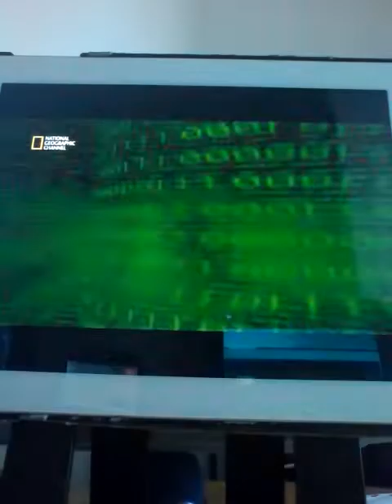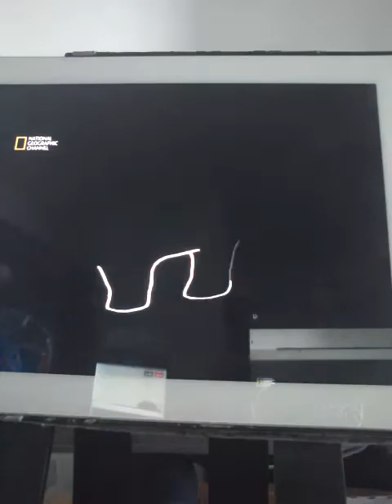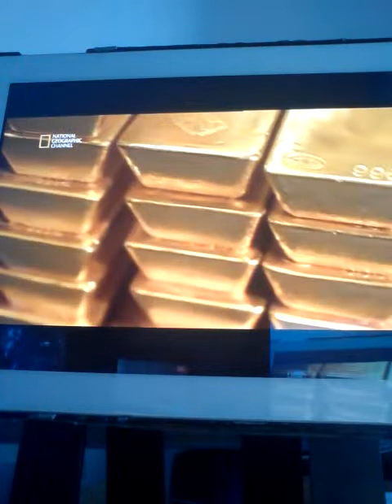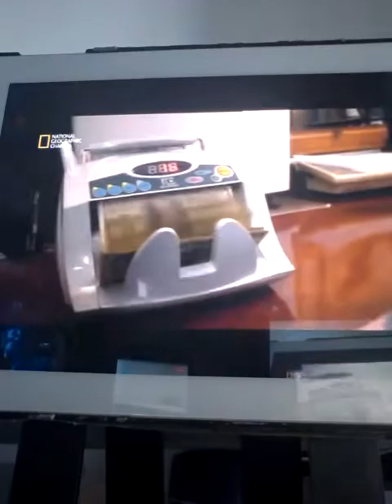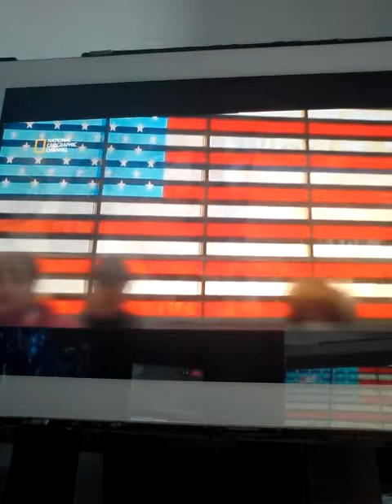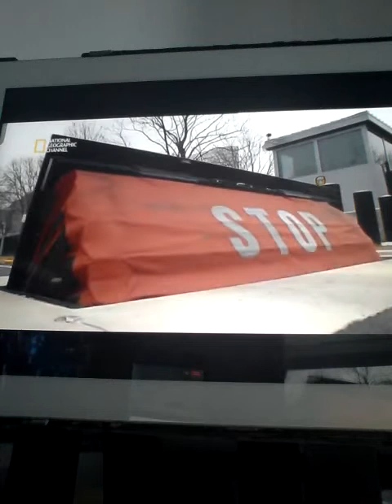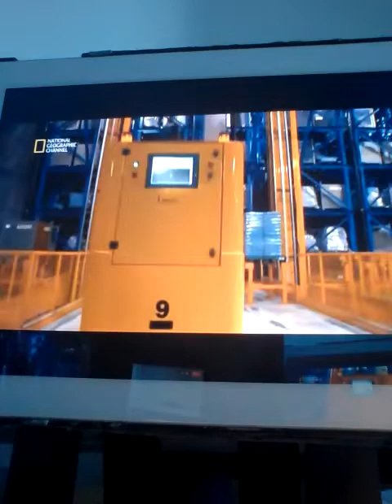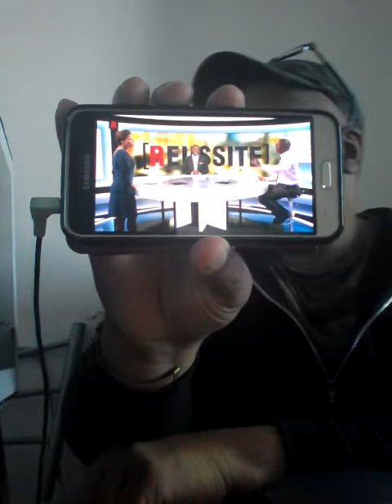VIDÉO DU 21/09/18, PAUL BIYA L'HOMME DES VOYAGES AVEC DES AVIONS DE CAMOUFLAGE VIDÉO 4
PAUL BIYA L'HOMME DES VOYAGES AVEC DES AVIONS DE CAMOUFLAGE

LE FRANC CFA = MONNAIE COLONIALE, LA FRANCAFRIQUE = MAFIA DES DÉTOURNEMENTS DE FONDS, FRANCAFRIQUE RIEN POUR L'AFRIQUE